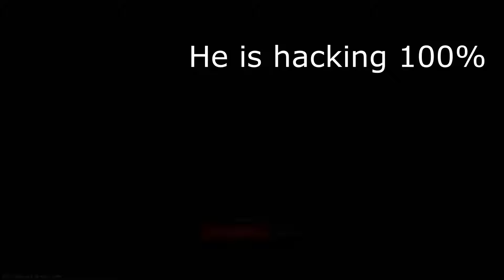EFT - Being called a hacker!